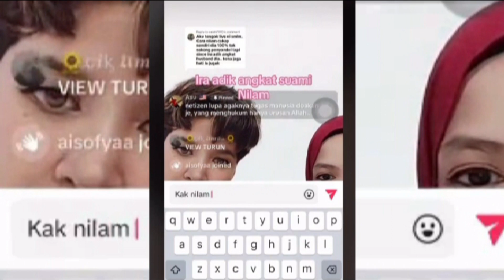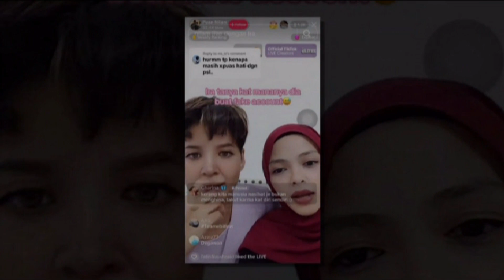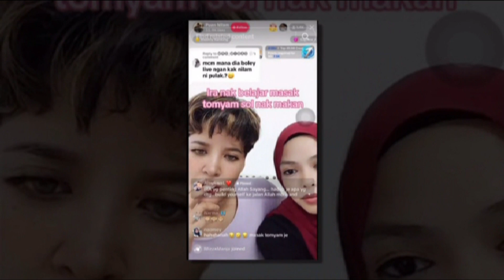Hanya mampu tersenyum, Ira Kazar akui dah terima kifarah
Sumber : Tiktok